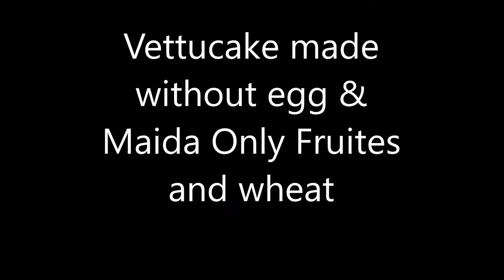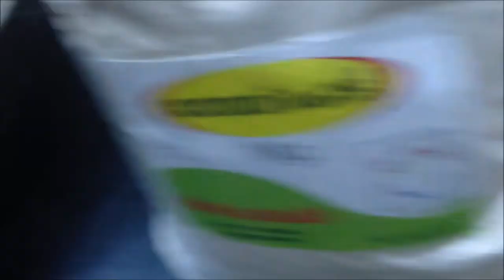Wheat Fruity Vettucake without egg and maida